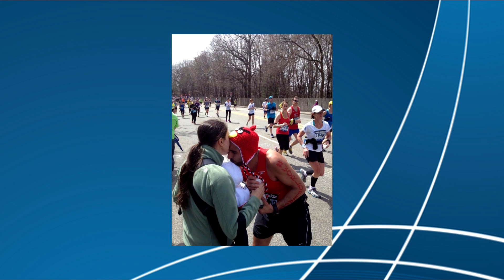MARANHENSE EM BOSTON 160413 T 1'57''